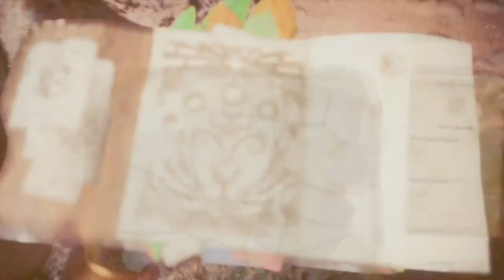MH World Beta - Barroth Hunting Horn Gameplay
Good Evening! (in my Timezone)

(Encounter starts at 1:40)
Time for some Music, Baby! When the HH was first Introduced in MH2 I wasnt a Fan of it because the Notes played way to slowly and felt underwhelming comparing to Hammer back then. After the Revamp in MH3U I gave the Weapon another chance but truly felt like a finished Weapon in the Sequel (MH4U) and I´m glad they didnt change the Moveset again in World because this Style makes it one of the most fun Weapon to Play. Despite viewed as Support by many Players, the HH can deal some Serious damage in addition to buffing the whole Team, which increases the DPS and Survivalbility if you use it right. (Especially with Encore)

See how I let the flow go through. you will surely like it!